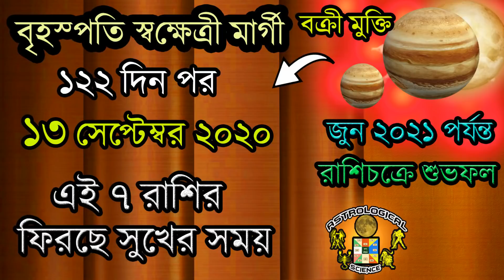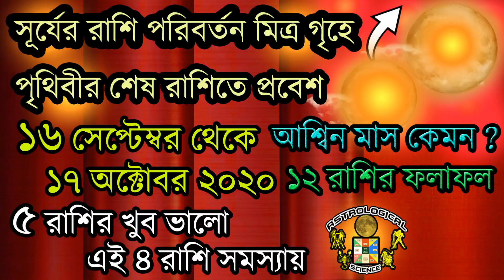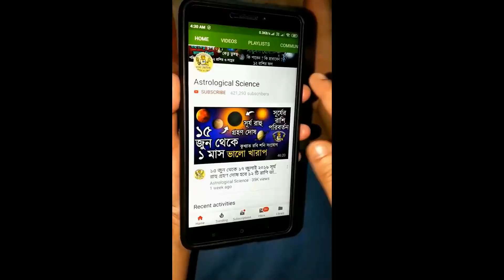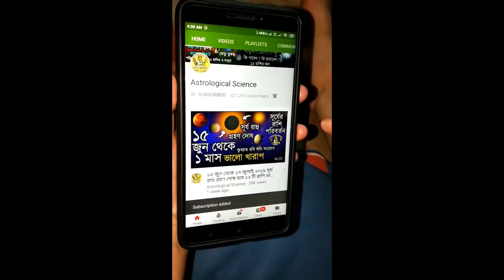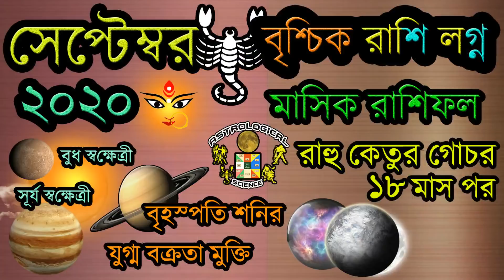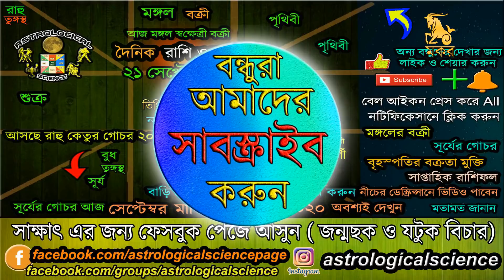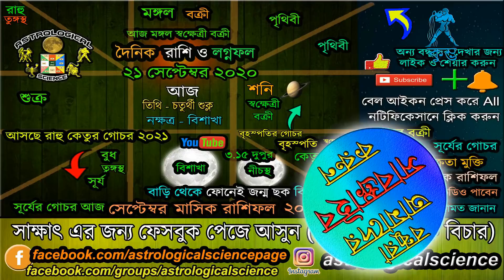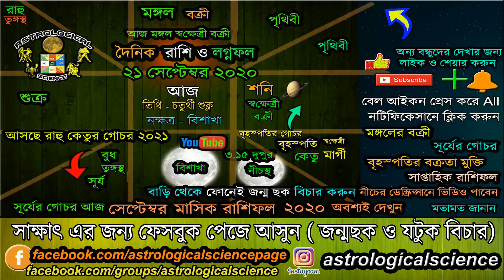আজকের রাশিফল বাংলা ২১ সেপ্টেম্বর২০২০ সোমবারAjker Rashifal 21 September2020 DainikRashifal in Bengali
❂❂❂ ২০২০ রাশিফল ❂❂❂